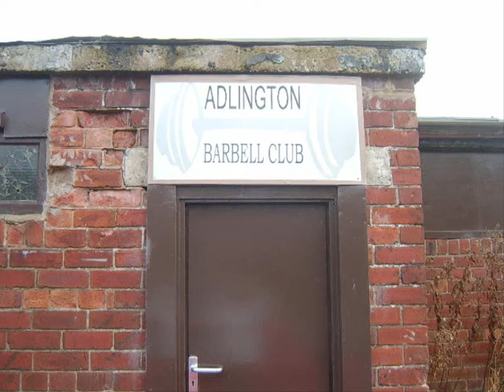Weightlifting Adlington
More action from Adders